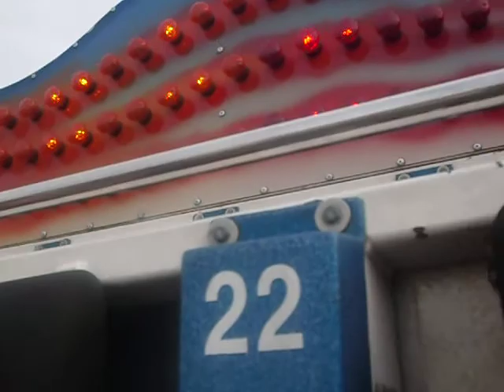SIMBAD RIDE (AMDA)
THE PUYALLUP FAIR THE SIMBAD RIDE